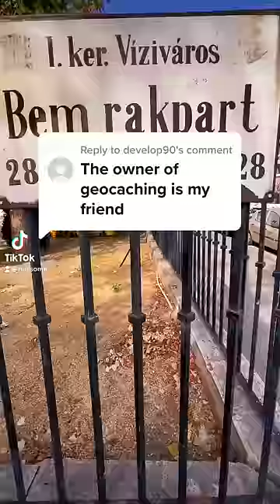Did you spot the cache when I looked behind the sign? 👀